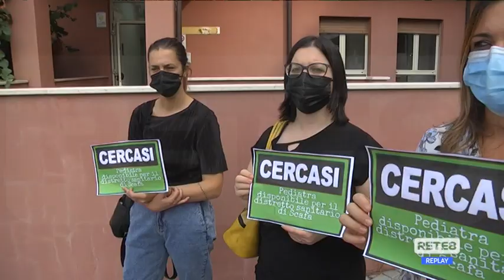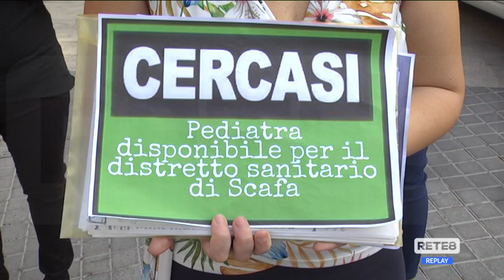Distretto Scafa - Nuovo appello: "Un solo pediatra per 1900 bambini"